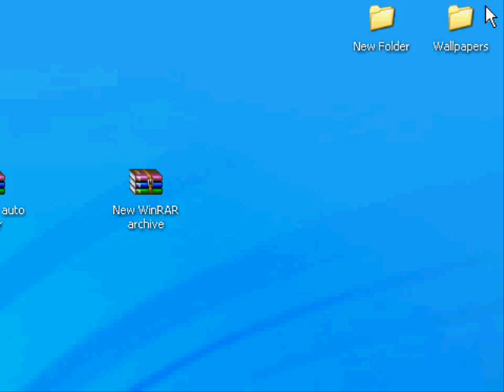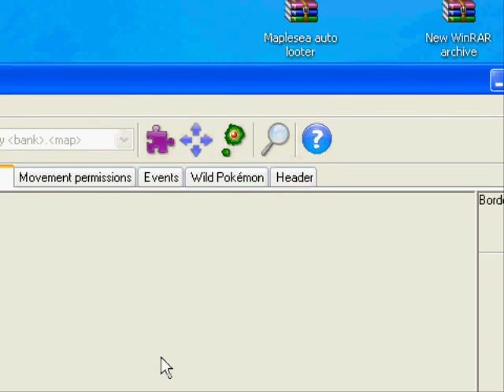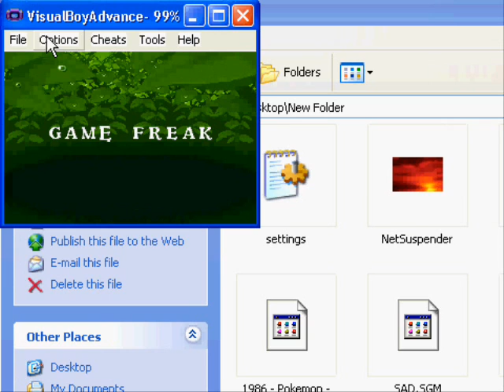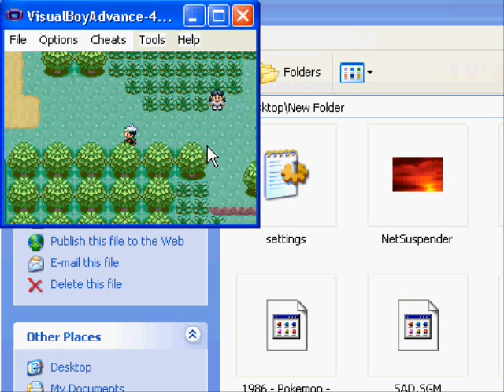Pokescript tutorial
or search in youtube..this tutorial just teaches you how to do it in the end.

december 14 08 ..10k views